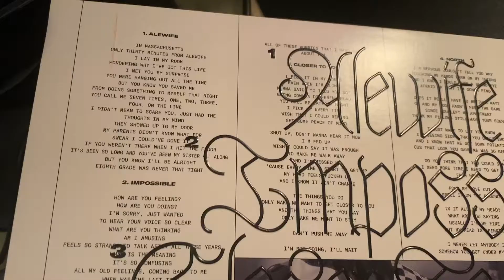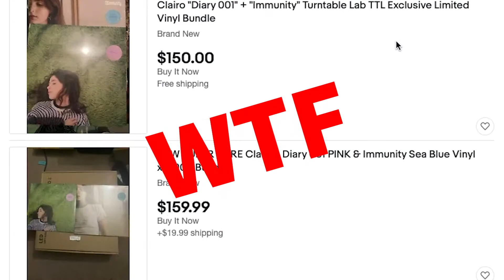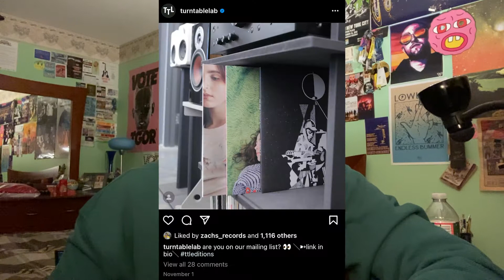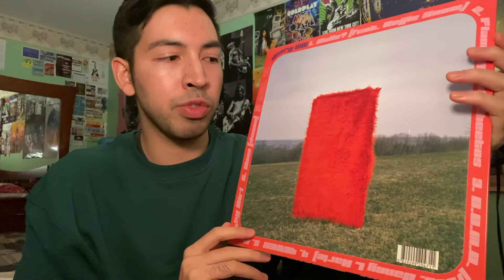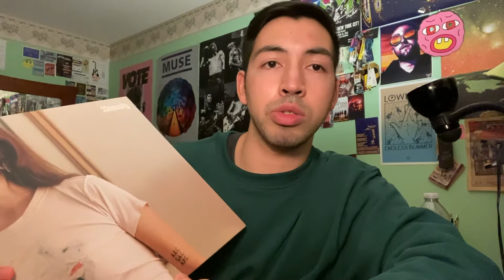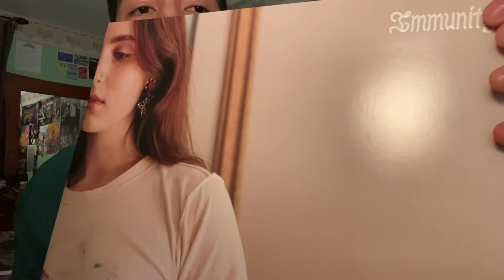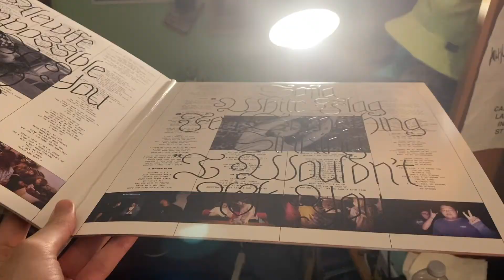Clairo - diary 001 & Immunity Vinyl Unboxing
In this video, I unbox and talk about Clairo's projects diary 001 and Immunity.

Both of these records were exclusive pressings made by Turntable Lab (1,000 copies of each record). Comment your favorite songs by Clairo below!